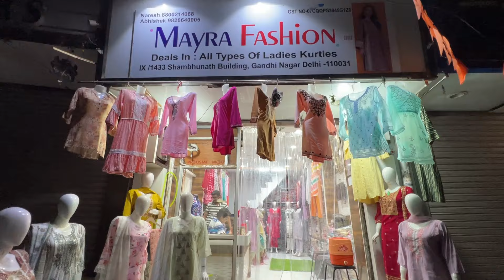एशिया में सबसे सुन्दर कुर्ती |Ladies Kurtis, Plazzo, Suits, Sharara,frocks| Gandhinagar Market Delhi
Shop Details:
Address:- IX/1433, Shambhunath Building, Gandhinagar market, delhi - 110031

Owner Name: Mr. Abhishek
Nearest Metro : Shastri Park
MONDAY OFF
kurti video

Warning
Customers will not only be responsible for any disadvantages and understanding of any goods before buying any goods, but you will also be responsible for any kind of profit loss, Sasta Bazaar Channel and YouTube will not be responsible in any way. So Be Careful.

SASTA BAZAAR

MESSAGE ON INSTAGRAM FOR VIDEO SHOOT.
Kurti Manufacturer in delhi
kurti wholesale
kurti wholesaler
palazzo suits wholesale
plazo suit wholesale
plazo suit wholesale market in delhi
indian clothings
Indian clothes
kurtas online
Kurti manufacturer
plazo set
palazzo suit
designs of plazo
plazo suit
plazo dress
Kurti manufacture,
kurties wholesale market,
Delhi wholesale kurti market,
Wholesale gandhi nagar market,
delhi kurti market,
wholesale tank road market,
Cheapest kurties market,
cheapest suit market,
cheapest yogesh collection, suit wholesale market,Kurti manufacture,
kurties wholesale market,
Cheapest kurties market,
cheapest suit market,
cheapest suit wholesale market
kurti new , kurti , latest kurti
Cheapest kurties market,